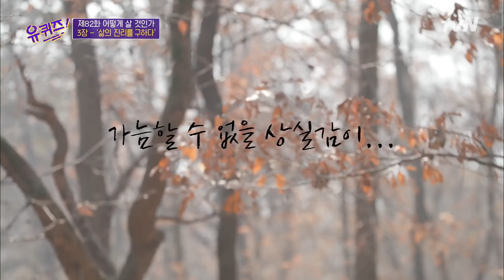대기업 출신(?)에서 스님이 되신 결정적 이유! '죽음에 대한 의문'유퀴즈온더블럭 | YOU QUIZ ON THE BLOCK EP.82 | tvN 201125 방송